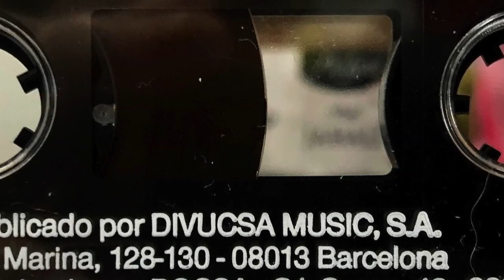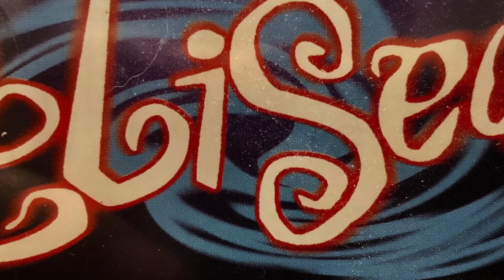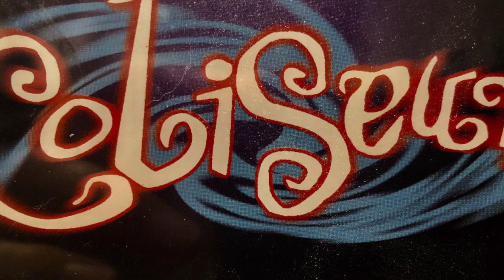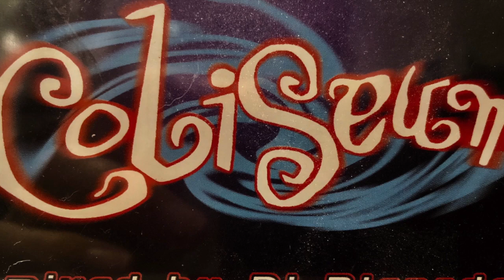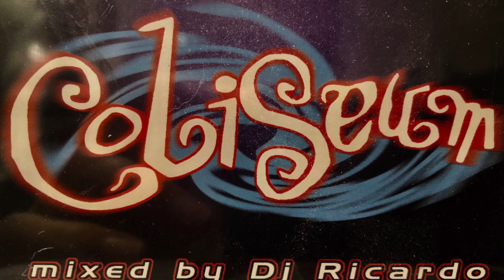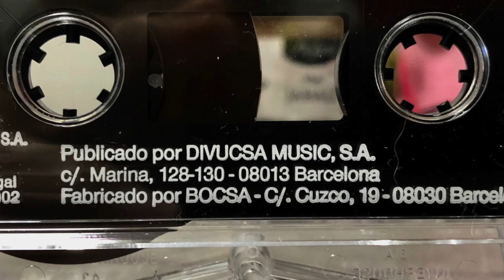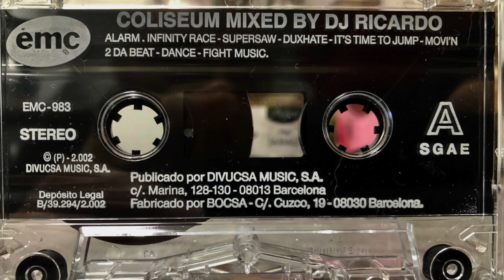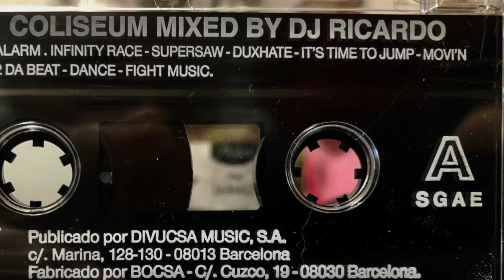cintas de ESTUDIO BIT MUSIC Mixed By Dj Ricardo Produced By Dj Frank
Esta es una de una serie de cintas que se publicaron a través de Bit music con sesiones hechas en los estudios de Coliseum Records , el contenido musical todo procedente del catalogo de Bit Music, Coliseum Records y los temas licenciados a través de Coliseum Records con Dj Frank como A. R.al frente  del sello.